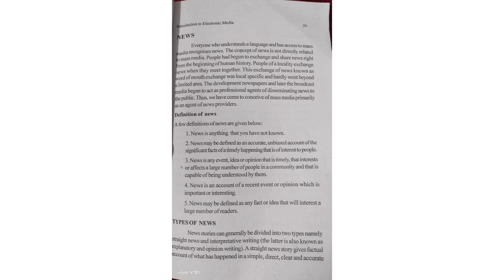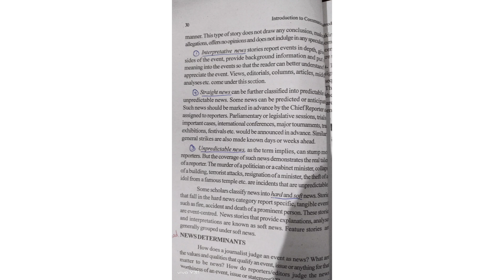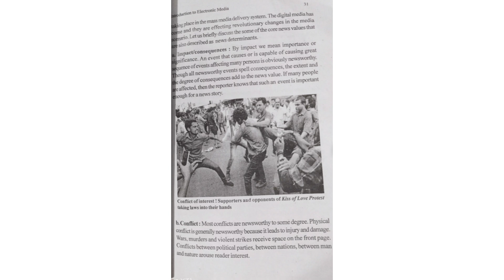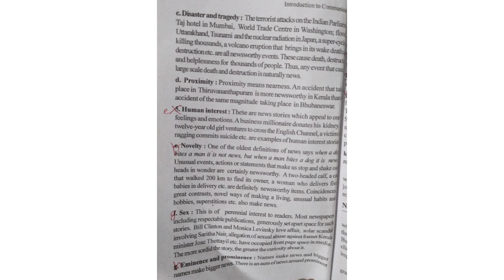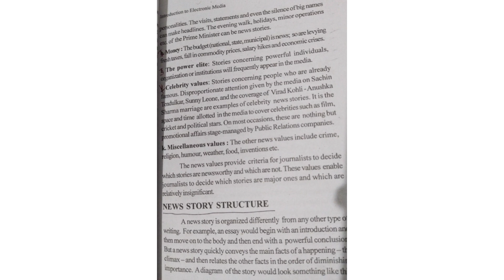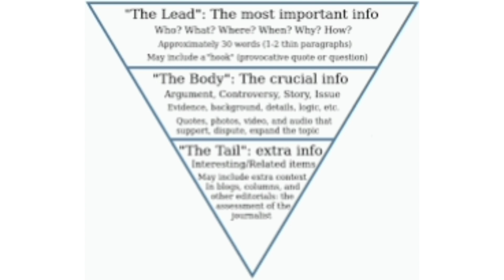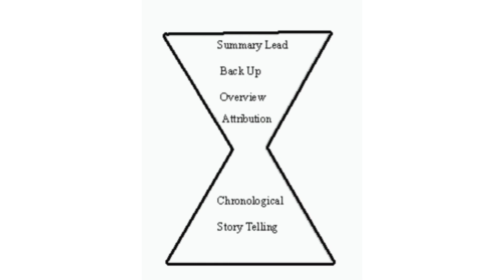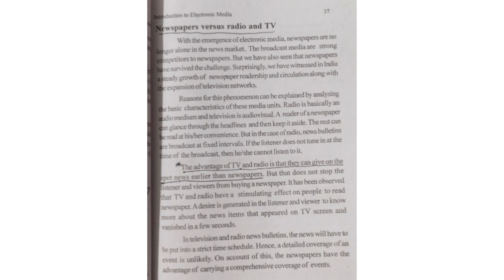CALICUT UNIVERSITY 2ND SEM BA ENGLISH COMPLEMENTARY INTRODUCTION TO ELECTRONIC MEDIA|PART 4 |CHAP 1